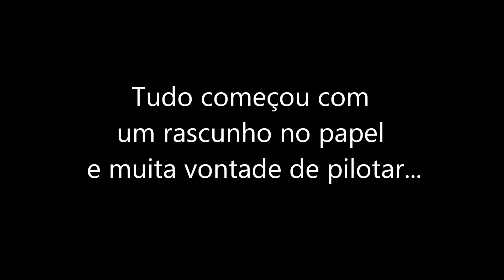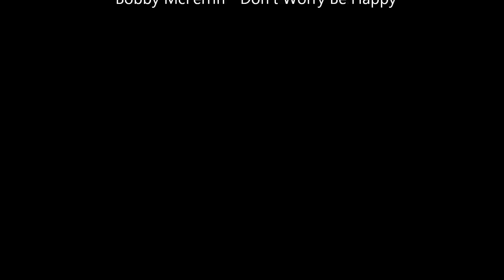(da Construção ao Vôo) Planador RC Feito em casa / Homemade RC glider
Este é o vídeo da minha primeira construção de um planador RC. O planador foi feito nas férias da faculdade, em agosto de 2012. Ele possui 1,5m de envergadura e cerca de 0,8m de comprimento. Feito em isopor de P0, depron(bandejinha) e reforçado com varetas de bambu(palito de churrasco). Hi-start feito com 3m de liga de soro(6mm) e cerca de 15m de linha de nylon (.50mm). O planador foi entelado com fita adesiva transparente para melhorar sua aerodinâmica e aumentar sua resistência.